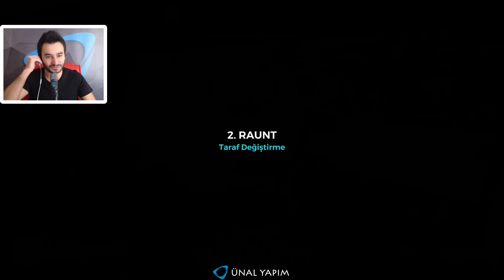Viktor Zorluyor - Paladins Gameplay Türkçe #30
Viktor Zorluyor - Paladins Gameplay Türkçe olarak oynuyorum. Oldukça eğlence aksiyonlu oyun sizler beğenirsiniz, iyi seyirler.